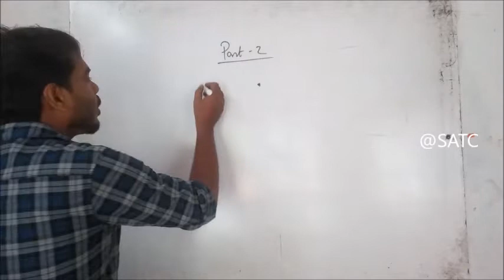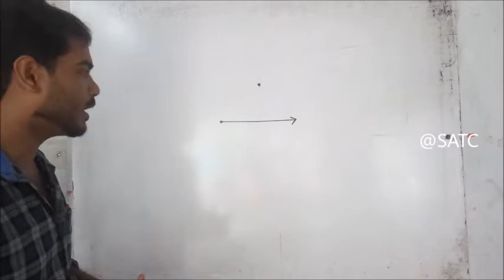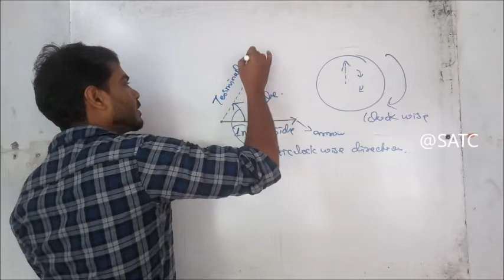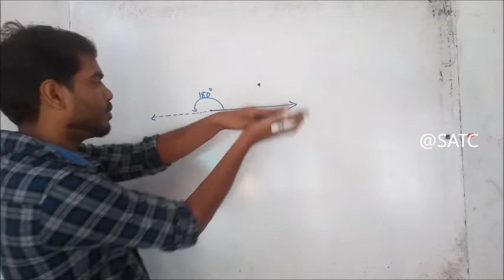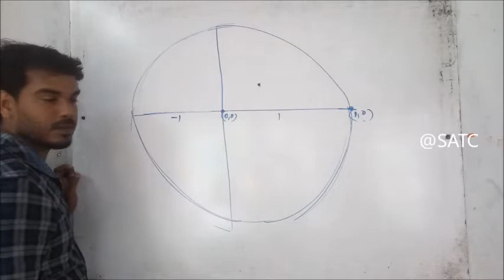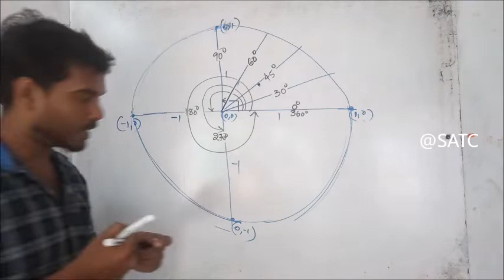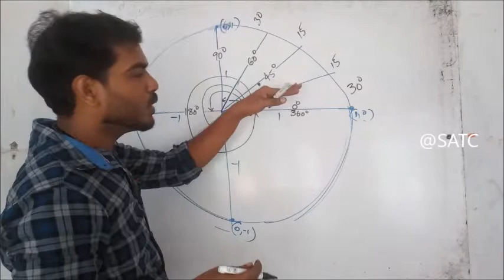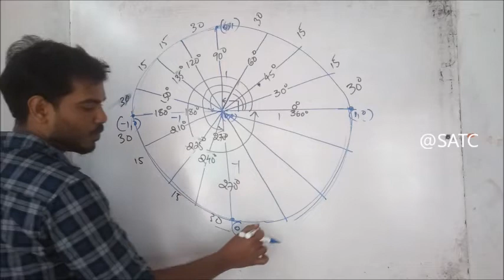CLASS 11 MATHS CHAPTER 3 TRIGONOMETRY PART 2-(2018)